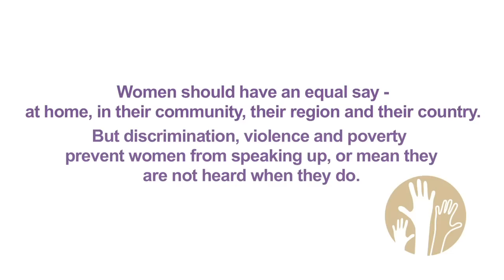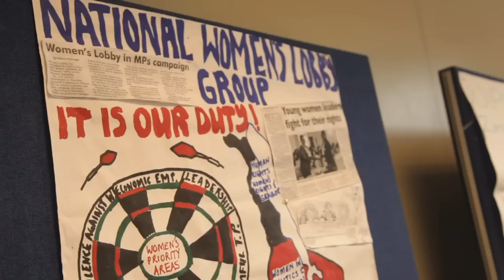Women's Voices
Short film of Womankind partners from Africa and Asia talking about why women's leadership matters. Help us make sure women's voices are heard